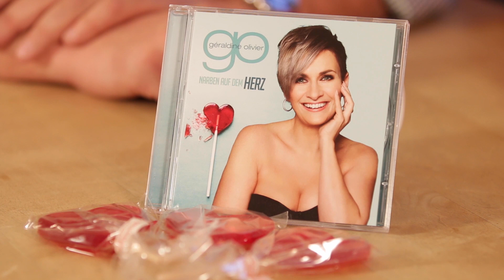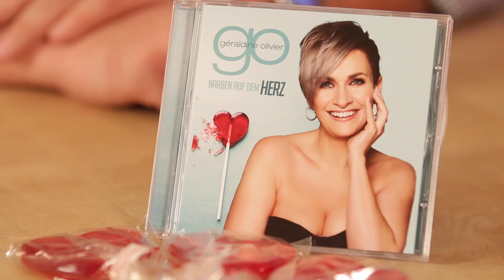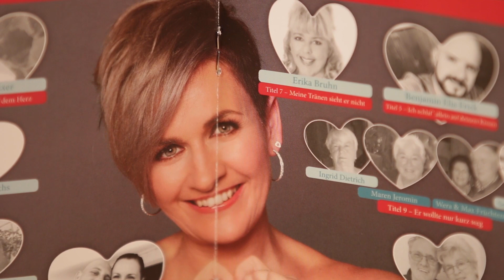Das Gute Laune TV-Interview: Géraldine Olivier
Die Schweizerin Géraldine Olivier hat sich selbst nicht nur einen neuen Look verpasst, sondern startet auch gleich mit einem neuen Album.
Hubsi Trenkwalder hat die sympathische Sängerin getroffen.
Foto Gèraldine Olivier: Frank Rollitz